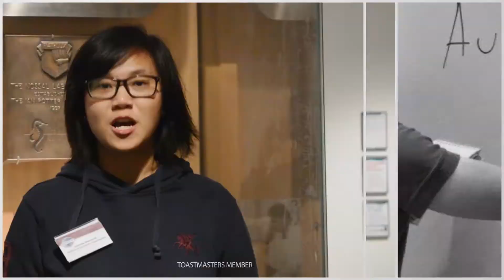MELBOURNE UNIVERSITY TOASTMASTERS - "Being a Toastmaster is"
What does it mean being a Toastmaster for you?